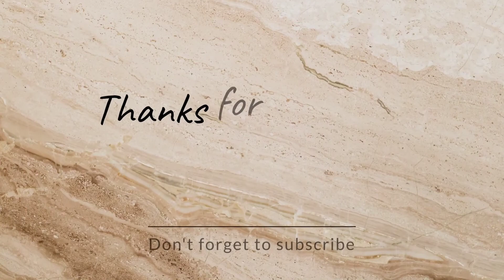Aylen Davis Facts | Biography | Age | Height | Weight | Relationships | Net Worth | Lifestyle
Welcome to Currency YouTube Channel!
This channel is interested in all about the biographies of female, Female Fashion  Models, Instagram stars, social media stars, celebrities, fashion, Beauty, and fitness is the main concern of this channel.
Here you will find a lot of interesting stuffs, Biographies, Age, Height, Weight, Habits, family details, Body measurements, Relationships, Lifestyle, and Net worth.